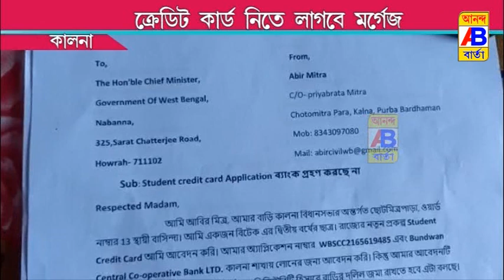স্টুডেন্ট ক্রেডিট কার্ড পেতে হলে দিতে হচ্ছে মর্গেজ